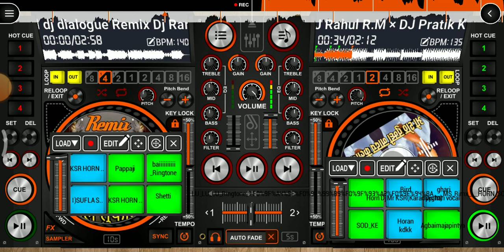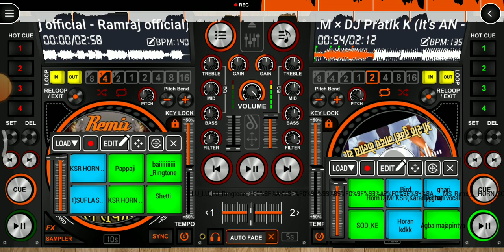ओ शेठ तुम्ही नादच थेट ll dj song Marathi ll dj rushi 2323 ll halgi mix ll disc dj app operating mix